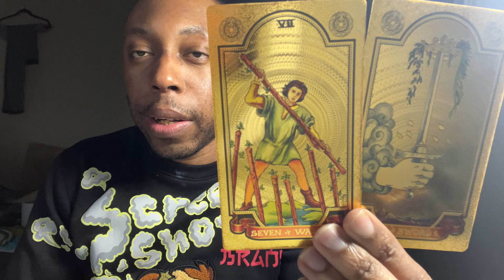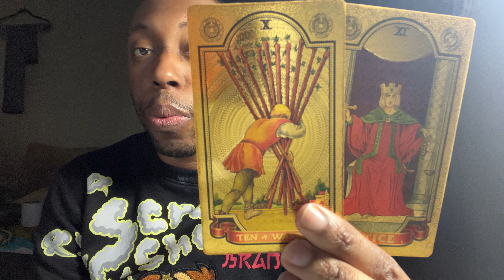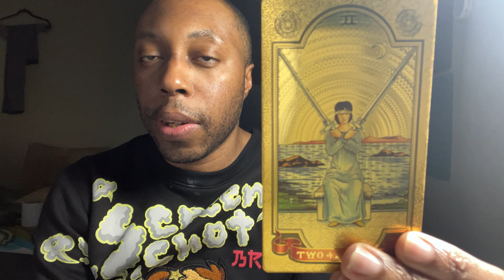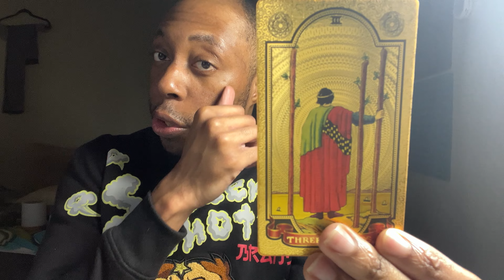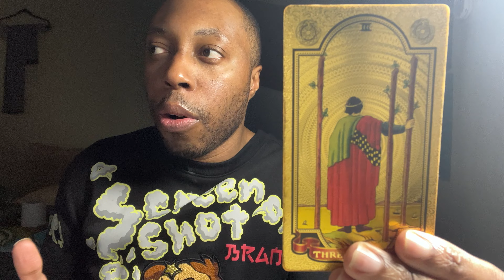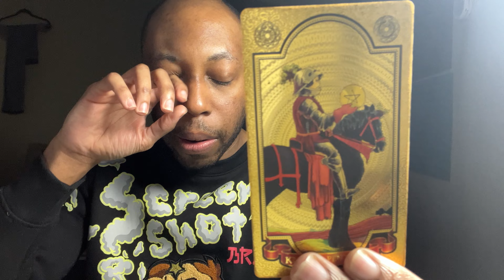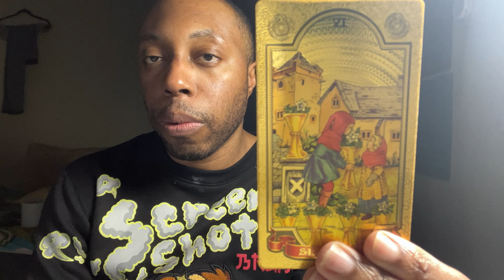LIBRA:You’re The Only Alpha Here